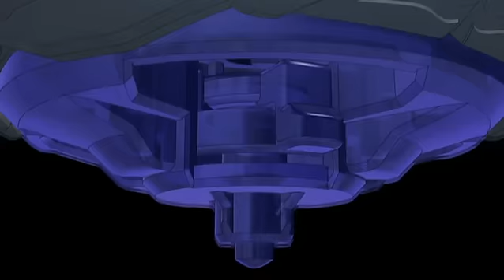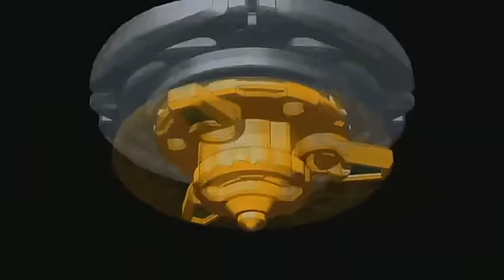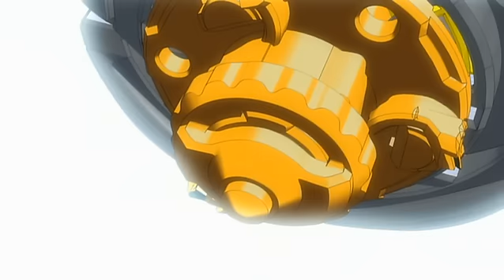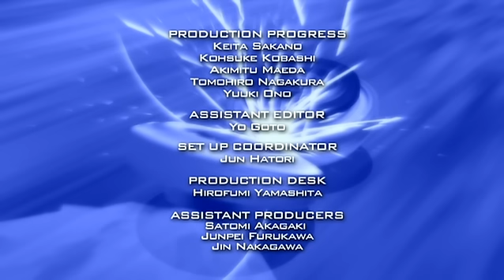Beyblade: Metal Fury | De verdwenen ster van de vier seizoenen - Ep. 138 | NEDERLANDS!